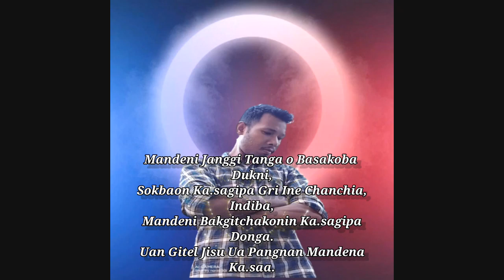Sort Motivat Video